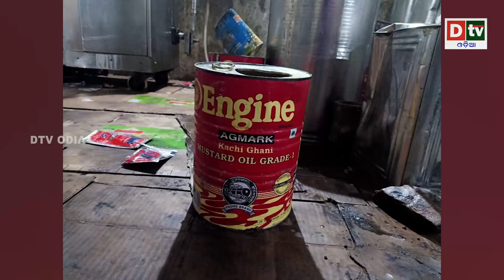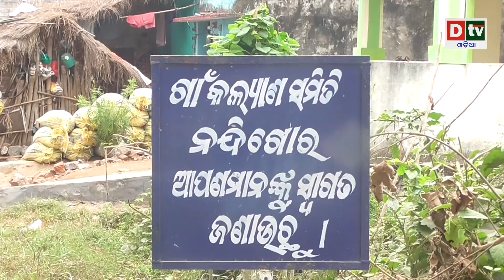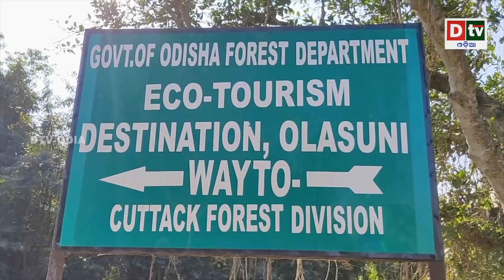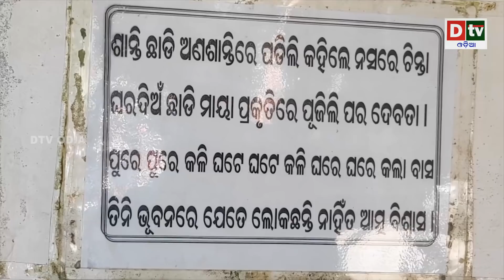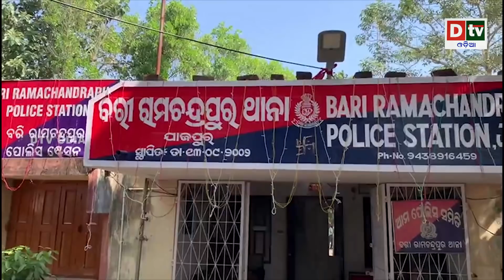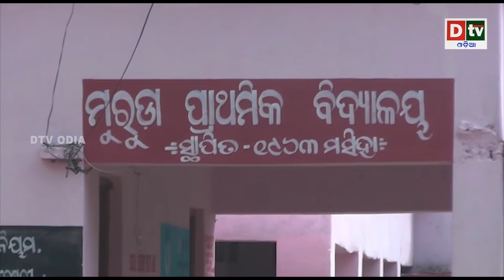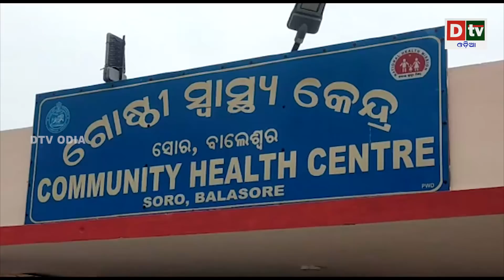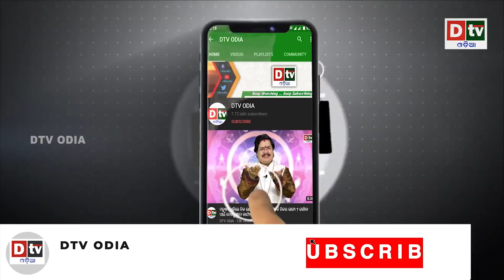AJIRA KHABARA @ 30.11.2020 l ମାଡି ଆସୁଛି ଆଉ ଏକ ବାତ୍ୟା l Odia news live updates